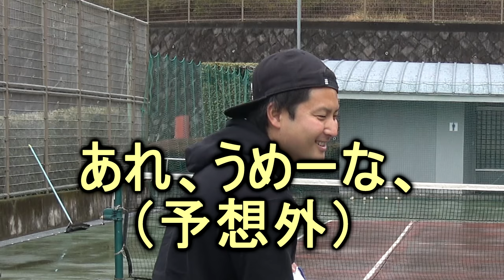【ソフトテニス】みほたんのソフトテニス成長日記 第1話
4月から新たなことが始まるシーズンですが、みほたんと一緒にソフトテニス成長して上手くなっちゃいましょう！　みほたんへの応援メッセージお待ちしております！

今回、エンディングは、ぱわふるぼむのましろさんに作っていただきました！
あゆタロウおすすめの面白いユーチューバーさんです！

2014年　日本リーグ4位(シングルス担当)